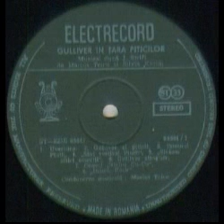Sint Vestitul Pluth Pluth Pluth (din musicalul "Gulliver in tara piticilor")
Muzica(Music),aranjament orchestral(Arrangement) ,dirijor(Conductor) si claviaturi(Keyboards):Marius Teicu
Versuri(lyrics by):Silvia Kerim adaptare dupa Jonathan Swift
Grupul vocal Choralis dirijat de (Choralis Choir conducted by) Voicu Enachescu
In distributie (Cast):
-Gulliver: Adrian Pintea
-Pluth de Lilliputh: Liviu Berehoi
-Barba-Cot: Paul Ionescu
-Regina Iasomy: Angela Filipescu
-Sfiosul: Tudor Filimon